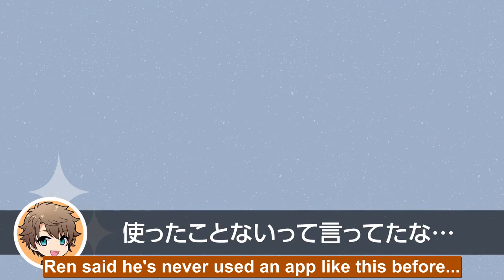[ENG SUB] Argonavis Chat Room #2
Argonavis Chat Room #2

Translated and subtitled by me, @argonavisu on twitter.

Ren and Yuuto struggle, but for different reasons.